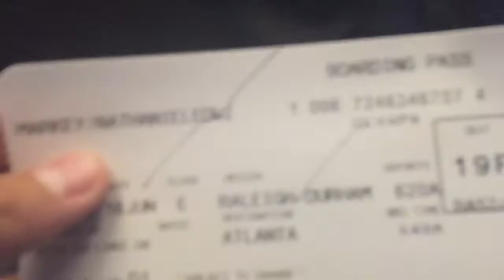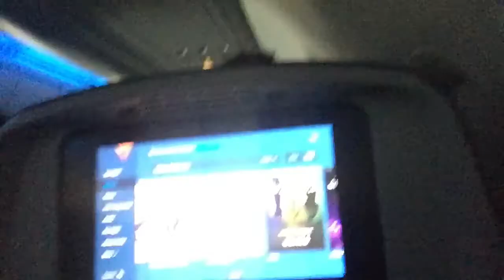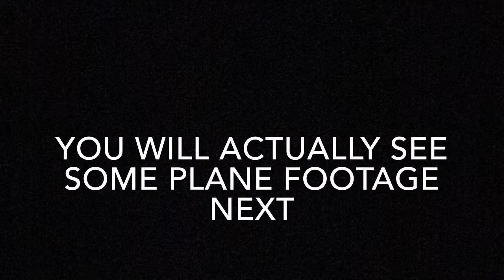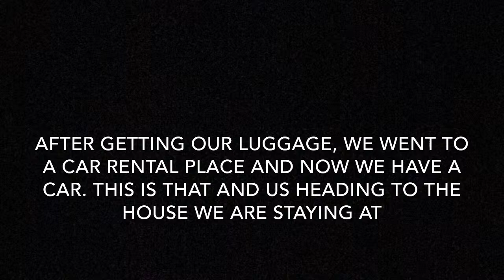Day 1 Of Nassau Bahamas